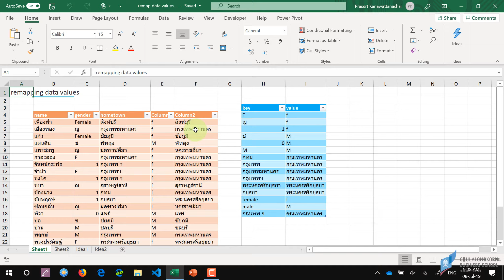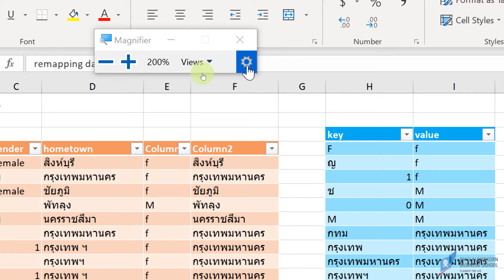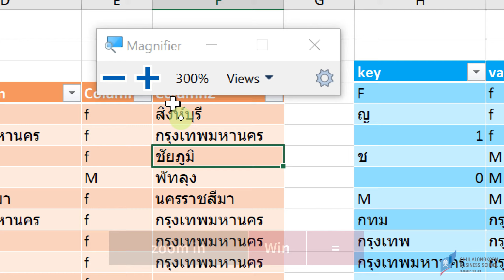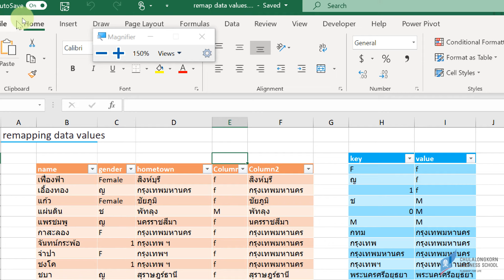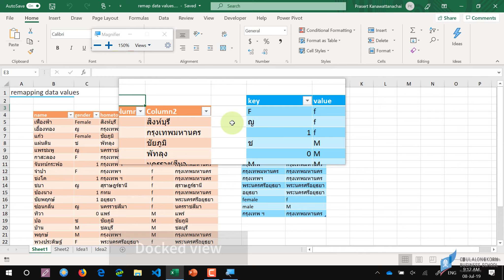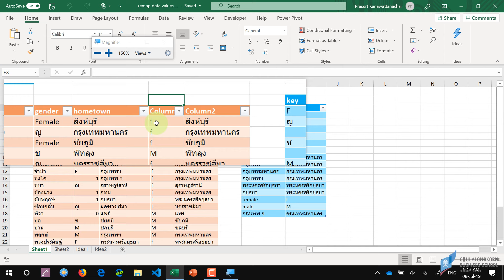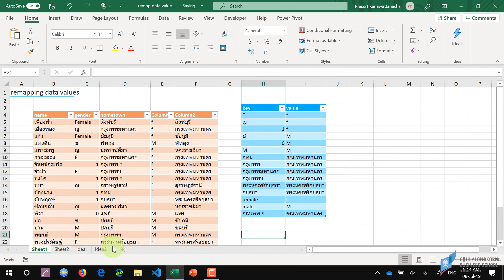สอน Windows: การใช้ magnifier เพื่อขยายส่วนของจอภาพ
start magnifier ด้วย Win + =
quit magnifier ด้วย Win + Esc
zoom in ด้วย Win + =
zoom out ด้วย Win + - (minus)
เลือก magnifier view 3 แบบด้วย
Full screen view (Ctrl + Alt + F) เป็นการขยายทั้งจอภาพ
Lens view (Ctrl + Alt + L) เป็นการขยายเฉพาะส่วนของจอภาพ
Docked view (Ctrl + Alt + D)